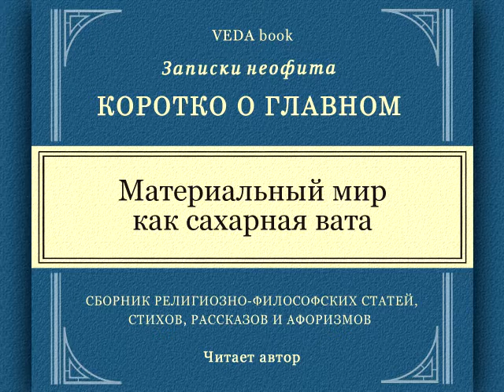Материальный мир как сахарная вата | Философия, наука и религия, Веды, Бог, вайшнавизм, мудрость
Книга «Коротко о главном / Записки неофита», создавалась на протяжении нескольких лет, и была собрана из многочисленных заметок, реализаций и озарений. Здесь же, для Вашего удобства, она представлена в виде коротких аудиостатей.Эта книга - порыв души. Здесь нет чёткой структуры и последовательности. Всё что мне казалось важным и полезным, я записывал, пытаясь придать тексту удобоваримый стиль. Логические размышления, философия, поэтичность, прославление Господа и Его слуг, красота, резкая правда и критика - нашли приют на страницах этой книги. Это диалог с самим собой. Глубокий анализ всего услышанного и прочитанного. Попытка переварить, усвоить и принять в сердце, изложенные в священных писаниях знания. Это плод многолетних размышлений над словами духовных учителей, и следствие духовных переживаний. Цель этих записей - как можно глубже понять Ведическую науку, на благо всех живых существ. Я писал, потому что не мог не писать. Вся слава моим дорогим наставникам! Вся слава Шриле Прабхупаде!
Это будет способствовать продвижению канала. И таким образом, как можно больше людей получат возможность прикоснуться с мудрости Вед. Ибо все, что я говорю, основано исключительно на священных писаниях (Бхагавад-гита, Шримад Бхагаватам, Чайтанья-чаритамрита, Библия и т.д.) и несёт человечеству, одно лишь благо.
Так же Вы можете отблагодарить и поддержать автора финансово:
(постоянные личные реквизиты)
Сбербанк России (карта):
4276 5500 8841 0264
Яндекс кошелёк:
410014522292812